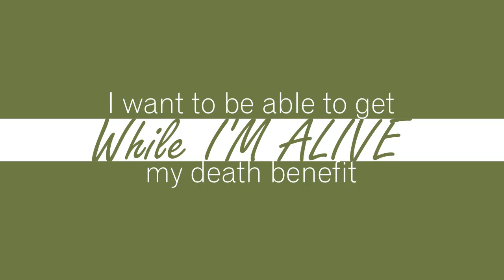Term Life Insurance With Living Benefits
TERM life insurance is the #1 solution for financially protecting those you love from your early death. It's the least expensive option that gives your loved ones 10, 20 or 30 years of death benefit protection for the lowest cost.

If someone you love depends on your income to survive, should you die too soon, term insurance is the cheapest way to protect them from financial ruin.

But I want MY TERM POLICY to offer the MOST benefits possible, like covering my young kids as well. I want it to be fully convertible into a great permanent life policy no matter what my FUTURE health might be. More importantly, I want to be able to get ACCESS to part of my death benefit... while I'M ALIVE - ie: if I survive a heart attack, cancer, have a chronic illness or need long-term care.

All term insurance policies will pay a death benefit. But the very best ones offer living benefits for YOU - at a competitive cost.